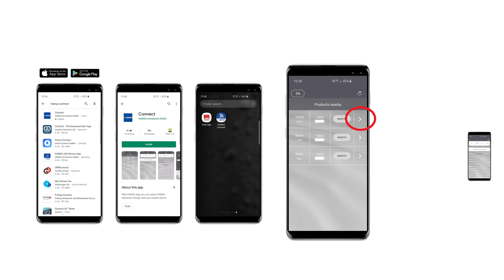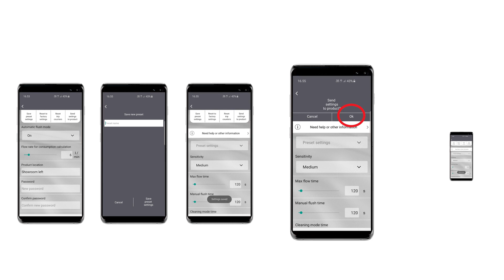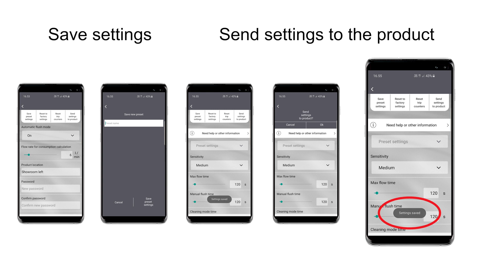How does the Hansa Bluetooth App works?